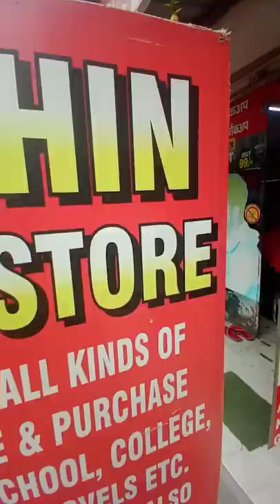SACHIN BOOK STORE ( NEW & OLD BOOKS SELLER) FREE HOME DELIVERY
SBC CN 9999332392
AVAILABLE ALL TYPE OF BOOKS AT BEST PRICE &